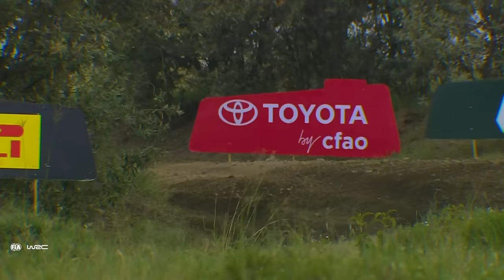What You Missed At WRC Safari Rally Kenya 2024!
If you missed the best bits of an exciting Safari Rally Kenya, then look no further!

0:00 Intro
0:09 Tänak Crack
0:32 Puncture Peril
1:02 Heart In Mouth
1:51 Wolf Power Stage Push
2:44 Sick As A Dog
3:35 King Kalle